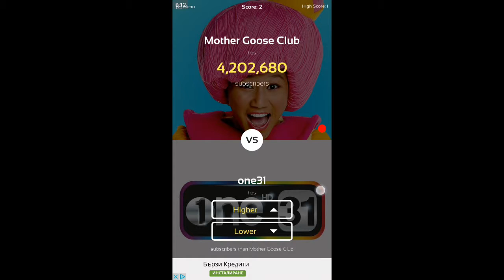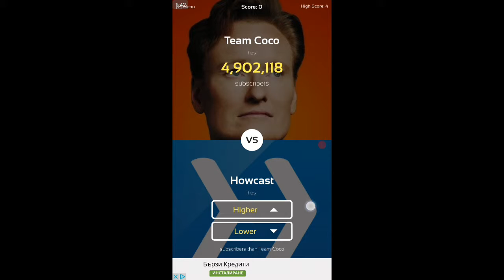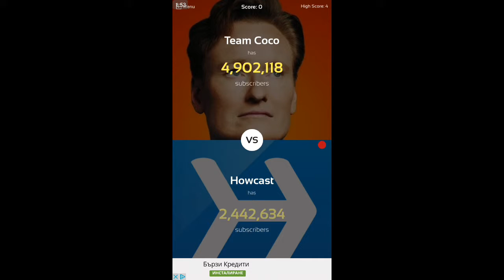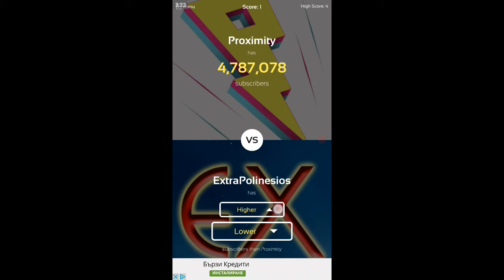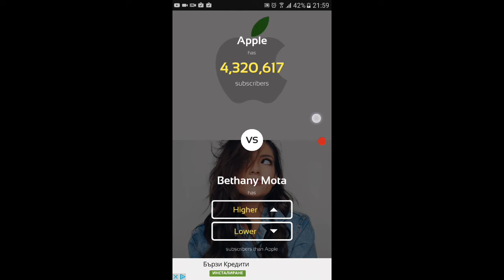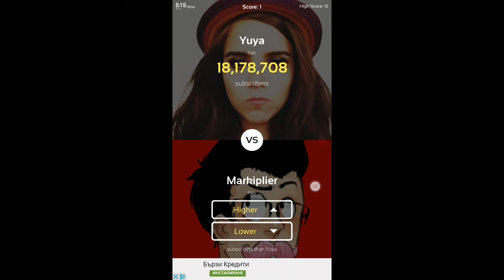ако искаде още пишете